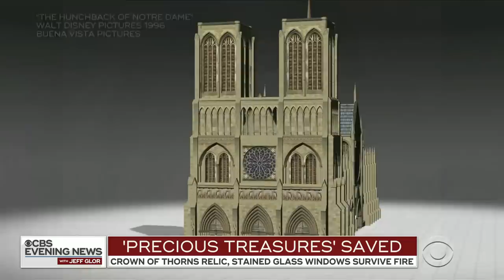Crown of Thorns, stained glass windows survive Notre Dame Cathedral fire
Most of the Notre Dame Cathedral’s treasures were saved after a massive fire. This includes its most sacred relic, the Crown of Thorns, which many believe Jesus wore at his crucifixion. Roxana Saberi reports.